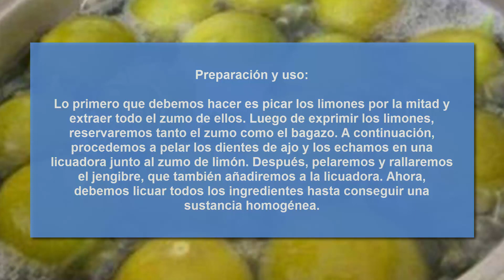Jamás Pensé Que Me Pasara ¡Perdí 44 Libras Con Limón Hervido! Quedé Impactada Mejor Salud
El limón es una de las frutas naturales que más aplicación tiene en la medicina natural. Este cuenta con muchas vitaminas y propiedades que nos ayudan a mantenernos saludables. Sin embargo, su aplicación para bajar de peso es una de las más poderosas que posee. Si aprendemos a utilizarlo con este propósito, conseguiremos resultados sorprendentes en poco tiempo.

Además, el limón es capaz de limpiar el organismo como ningún otro remedio natural. Al ingerirlo, eliminamos toxinas del cuerpo que nos ayudan a adelgazar fácilmente. Pero no solo eso, sino que el limón puede acelerar el metabolismo, haciéndonos procesar la comida más rápidamente, evitando que se acumule y nos haga lucir gordos.

Limón hervido para bajar de peso

Para esta receta, necesitaremos:

5 Limones
5 Dientes de ajo
1 Pulgada de jengibre
2 Litros de agua mineral

Preparación y uso:

Lo primero que debemos hacer es picar los limones por la mitad y extraer todo el zumo de ellos. Luego de exprimir los limones, reservaremos tanto el zumo como el bagazo. A continuación, procedemos a pelar los dientes de ajo y los echamos en una licuadora junto al zumo de limón. Después, pelaremos y rallaremos el jengibre, que también añadiremos a la licuadora. Ahora, debemos licuar todos los ingredientes hasta conseguir una sustancia homogénea.

Después de esto, pondremos a hervir el agua en una olla grande junto con el bagazo de los limones. Una vez hirviendo, le añadimos la sustancia que hemos licuado y dejamos hervir por 10 minutos más. Finalmente, extraemos los limones y dejamos enfriar el tiempo que sea necesario. Esta sustancia la echaremos en un recipiente con tapa.

De esta sustancia nos hemos de tomar 1 taza todas las mañanas en ayunas hasta conseguir los resultados deseados. A medida que pasen los días, empezaremos a ver sus efectos en nosotros. Al cabo de varios días, notaremos que estamos bajando de peso rápidamente.